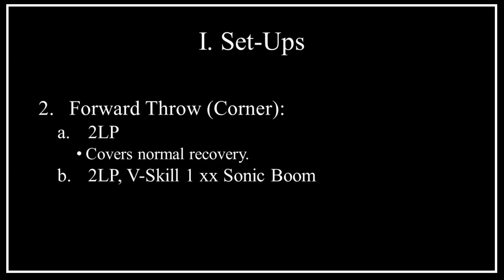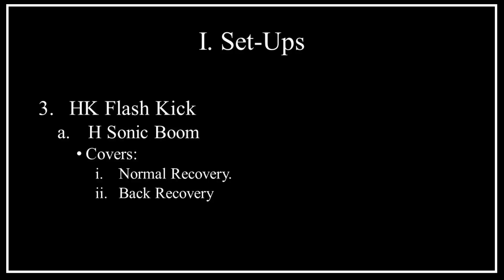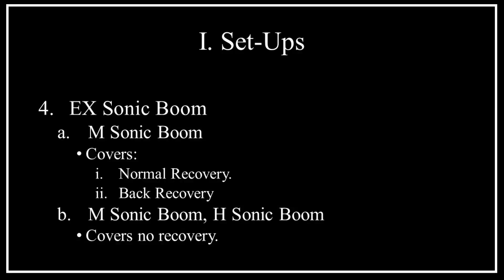SFVCE Oki - Guile Base Set Ups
This video goes over some base Oki for Guile in SFVCE. The time stamps for the video are below.

1. Knockdowns: 00:00
2. Backwards Throw: 00:10
3. Forwards Throw: 00:39
4. HK Flash Kick: 01:09
5. EX Sonic Boom: 01:47